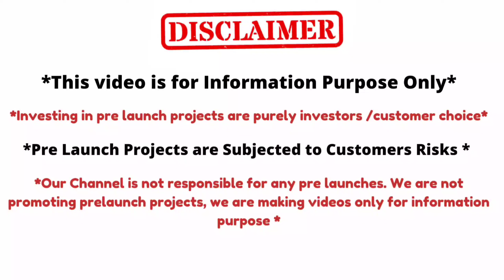Pre Launching Offers || 2 & 3 BHK Flats || Rs.2,999/-Sft || Gated Community || Kollur || Hyderabad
Luxurious Gated Community Apartment

Aura@ Velimala kolluru

➡️HMDA Proposed Project with
Grade A world calls amenities

Launching Offer for only Few flats.

▶️ 4 Towers in 4.75 Acres
▶️ Total Flats 430
▶️ Flat Sizes : 1145Sq.ft to 2415Sq.ft

Price:
🔥2999/- for 100% payment in 30Days(Including amenities)
🔥 3400/- for 50% payment in 30days & 50% Loan(Including amenities)
🔥 3800/- 25% payment in 30days & 75% Loan(Including amenities)

➡️ 6 Lakhs booking amount
Remaining payment in 30days

Note: This offer available for Few days only